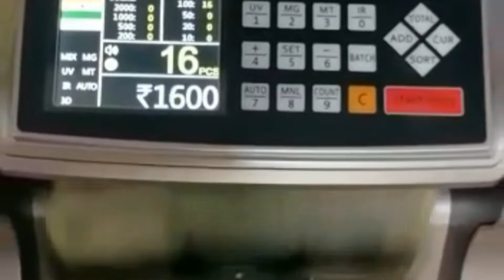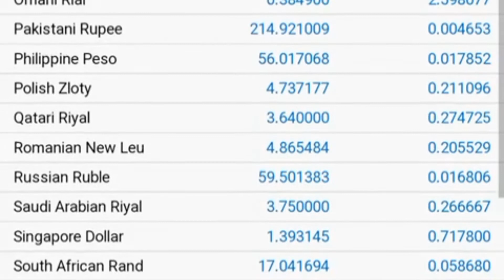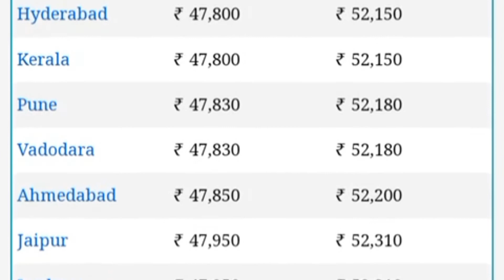Currency Rates Today in world | Gulf Currency rate | All Countries Dollar Rate Today | 22-08-2022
saudi riyal
indian money value
kuwait dinar all Gulf currency rate in Indian rupee Malayalam Kerala
currency
currency exchange
indian rupee
gulf currency
today saudi riyal rate
currency rate
currency rate in pakistan today
gold rate
gold price today in pakistan
silver price in pakistan
silver price today in pakistan
gold price
gold da koka ik ve
silver
gold prediction
dubai jobs
exchange rate
today riyal rate for pakistan
ksa news
dirham rate for pakistan
singapore gold rate
omai gold rate
nepali gold rate
new
qatari gold rate
today gold rate
gold
dubai currency rate
uae currency rate
itay
gold rate dubai
bahrain
hum tv
riyal
kuwait dinar exchange rate india today
kuwait dinar exchange rate philippines today
kuwait dinar exchange rate bangladesh today
kuwait dinar exchange rate nepal today
koday exchange rate
aaj ka dollar rate
kuwait dinar today exchange rate
aaj ka currency rate
omr to lkr
all india currency
euro today exchange rate
british pound today exchange rate
australian dollar today exchange rate
dubai dirham rate
aed to npr
aed to bdt
uae dirham rate today in pakistan
uae 1 dirham sri lankan rupees today
dirham to usd
dirham to taka
dirham to sar
dirham to pkr
dirham to php
gulf money exchange today
currency exchange today
oman currency
all gulf currency rate in indian rupee malayalam kerala
kuwait today important rules start
kuwait city news update
kuwaiti exchange dinner rate india nepal pakistan
omani riyal rate today
 today
exchange rate malayalam
today exchange rate saudi
today exchange rate qatar
news update
saudi
today uae exchange rate
dubai
qatar money rate malayalam
gulf currency exchange rate
today gulfmoney exchange
gulf money exchange
uae exchange rate
today exchange rate malayalam
gulf money exchange rate
today saudi riyal rate all country
ksa
hubpay
how to send money to india
india uae exchange rate
how to send money with high exchange rate
india
india uae exchange rate today
musharaf ahmed laest video
sony sab
set india
|oman
pewdiepie
sar to usd
indusind bank
saudi all bank in india
saudi state bank india
aaj ka rate
direct cash transfer
dirhams exchange rate today
afghani exchange rate today
lek exchange rate today
dram exchange rate today
kwanza exchange rate today
Argentine peso exchange rate today
Australian dollar exchange rate today
Manat exchange rate today
convertible markexchange rate today
Barbadian dollarexchange rate today
taka exchange rate today
lev exchange rate today
Bahraini dinar exchange rate today
Franc exchange rate today
Brunei dollar exchange rate today
boliviano exchange rate today
Brazilian real exchange rate today
Bahamian dollar exchange rate today
ngultrum exchange rate today
pula exchange rate today
Belarusian rubleexchange rate today
dollar Belize exchange rate today
Canadian dollar exchange rate today
Congolese exchange rate today
Swiss franc exchange rate today
Chilean peso exchange rate today Chineseyuan exchange rate today